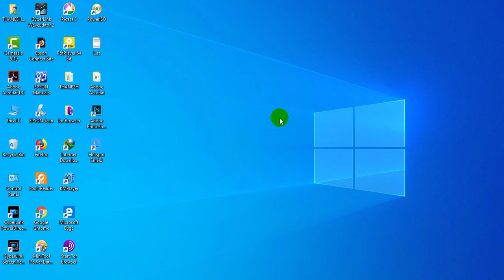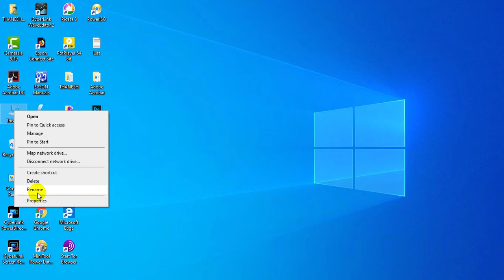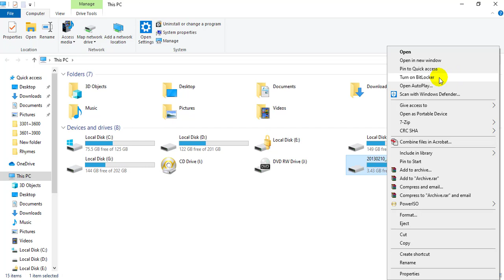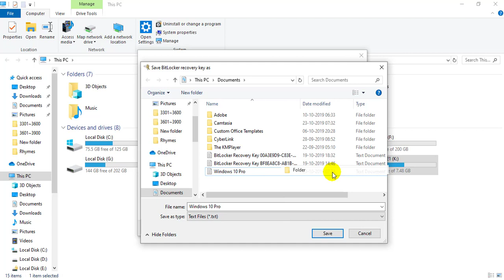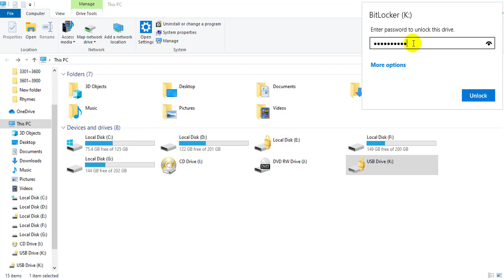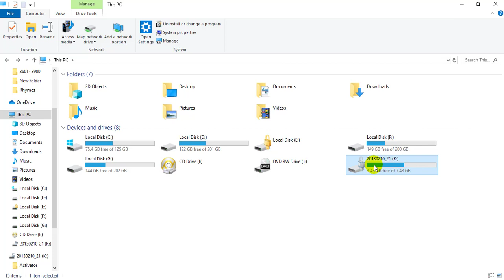How to enable Turn on Bitlocker in Windows 10 | TAMIL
Hi Friends, Today we are seeing about How to fix Turn on Bitlocker option in Windows 10.